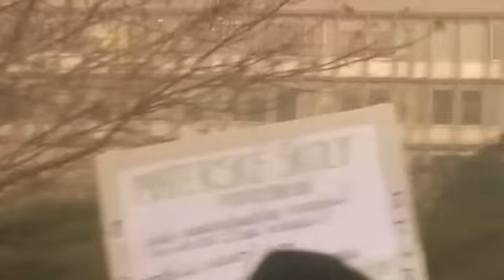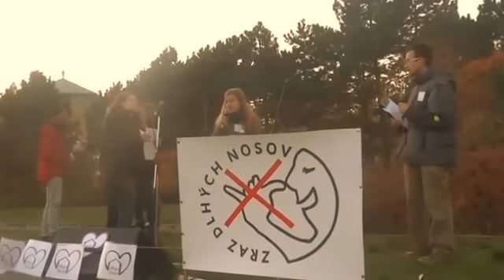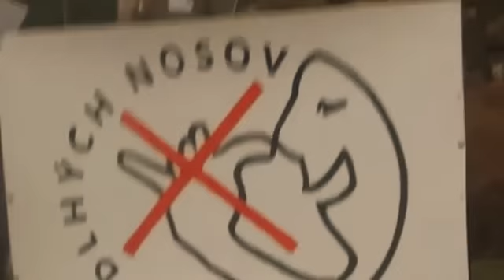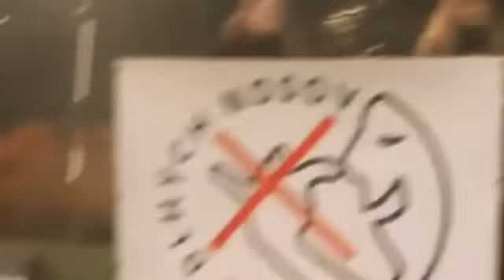Zraz dlhých nosov - protest učiteľov v Bratislave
Včera sme boli podporiť učiteľov na ich proteste. Akciu organizovala Iniciatíva bratislavských učiteľov, chcela tak pripomenúť vláde sľuby a naštartovať zmenu zle fungujúceho školského systému na Slovensku. Celé desaťročia sa na nich kašle, lebo vraj "nie sú peniaze". Lenže peňazí je dosť, len sa konečne musí prestať kradnúť a baliť milióny do alobalu. Ak budeme vo vláde, našou prioritou bude každoročne zvýšenie mzdy učiteľov o 10% minimálne po dobu 4 rokov.

Učitelia na proteste poukazáli na to, že naše školstvo zápasí s mnohými problémami, no vláda za posledné tri roky nedokázala ani len vypracovať a schváliť stratégiu, ako problémy riešiť. Naopak, zametá ich pod kobaerec a riešenia odkladá na neurčito. Vyspelé štáty investujú do školstva v priemere šesť percent HDP, Slovensko len 3,9 percenta HDP. Najbližšie roky to vláda neplánuje meniť.

Problémom je podľa učiteľov stav škôl, ktoré sú v havarijnom stave a tiež nedostatočné vybavenie laboratórií. Druhým veľkým problémom je nízka atraktivita učiteľského povolania. Na Slovensku je učiteľské povolanie na okraji záujmu absolventov stredných škôl predovšetkým pre nízke ohodnotenie.

Iniciatíva bratislavských učiteľov taktiež spustila petíciu za požiadavky sformulované vo výzve Slovenskej komory učiteľov vláde SR. Komora vyzvala v stredu 21. októbra vládu, aby legislatívnymi opatreniami zabezpečila zvýšenie tarifných platov všetkých pedagogických a odborných zamestnancov v regionálnom školstve.

Ďalšou požiadavkou komory učiteľov je zvýšenie rozpočtov ministerstva školstva a ministerstva vnútra na rok 2016 o 400 miliónov eur s cieľom vyrovnať existujúce rozdiely vo vybavenosti škôl didaktickými prostriedkami.

Poslednou požiadavkou je, aby vláda prijala novelu zákona o pedagogických zamestnancoch a odborných zamestnancoch, ktorou by opätovne zaviedla možnosť získavať kredity overením kompetencií, zrušila sedemročnú obmedzenú platnosť kreditov a obnovila možnosť získavať kredity za rozširujúce štúdium, štúdium v zahraničí a tvorivé aktivity. Súčasne by tiež novela zaviazala ministra školstva vytvoriť komisiu za účasti stavovských a profesijných organizácií v školstve, ktorá by komplexne prehodnotila systém kontinuálneho vzdelávania a zákon s prihliadnutím na analýzu súčasného stavu.

Autor videa: Igor Jurečka

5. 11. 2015